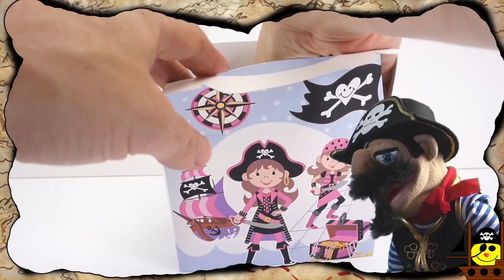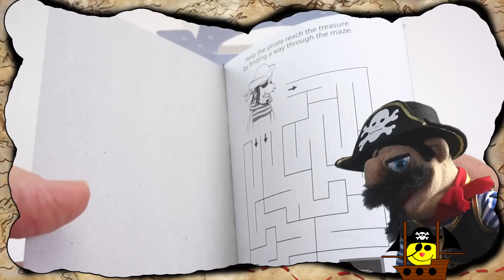Swashbuckle Pirates ..Hey Where have you been?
Where have you been? have you been somewhere interesting.And what have you got there?